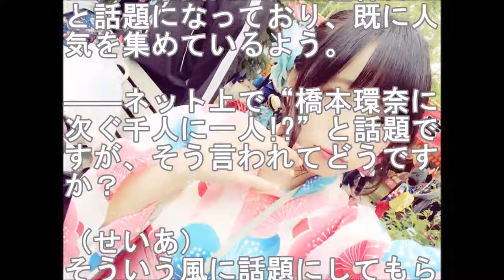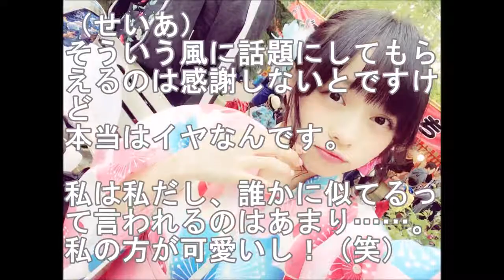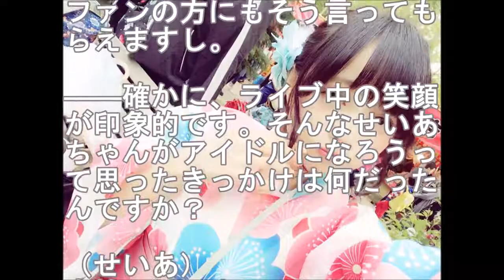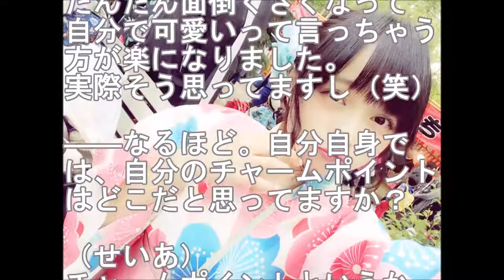手塚せいあ橋本環奈に似てないし私の方が可愛い千人に一人の逸材がまた現れたと芸能界騒然 初のグラビアSay Ya発売予定も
芸能・スポーツ・政治経済など速報をお届けするChannelです。 . . １００.

芸能・スポーツ・政治経済など速報をお届けするChannelです。 . .

説明. 私は、サブスクライブなど 見ていてくれてありがとう!!!

１０００人に１人の逸材、手塚せいあのインタビュー 手塚せいあという人物を知っているだろうか？ 北海道を拠点に、年間100本を超えるライブ.